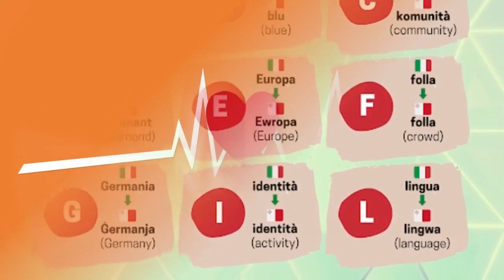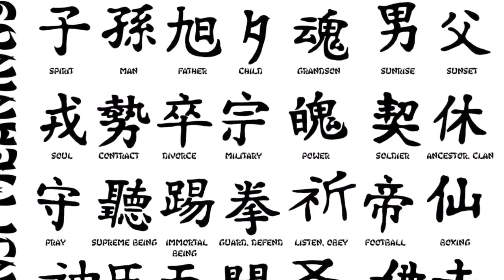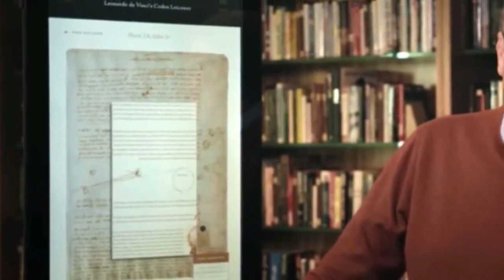ENG QIZIQARLI FAKTLAR TO'PLAMI 2-QISM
Ushbu videoda Dunyodagi eng qiziqarli faktlardan xabardor bulishingiz mumkin.
MARHAMAT TOMOSHA QILING!